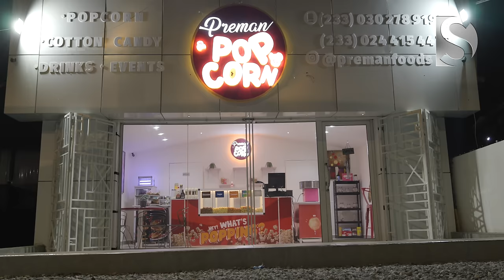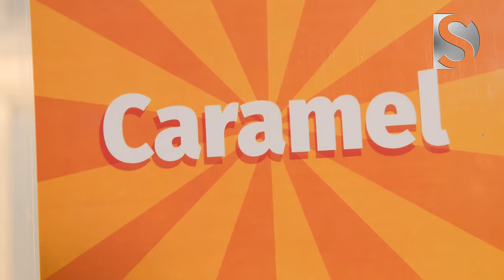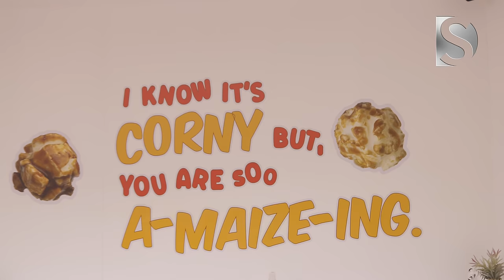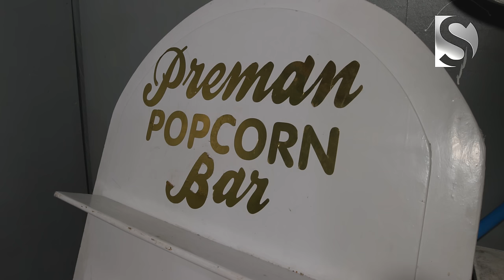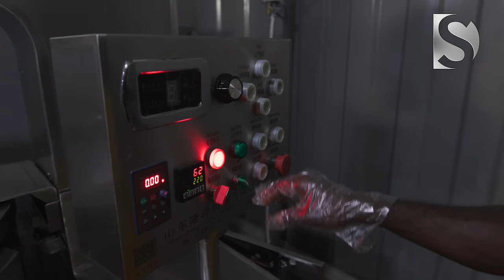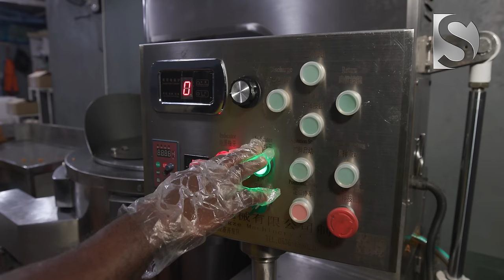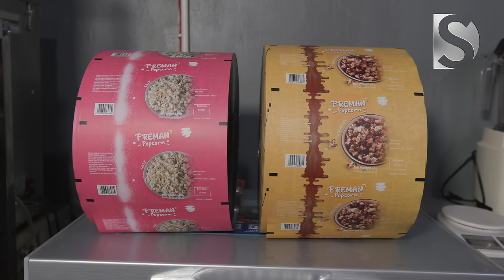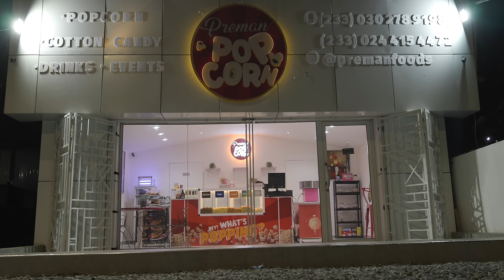NURSE Quits her Profession in AUSTRALIA to Start A Popcorn Business in Ghana!!!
In this video, we're introducing you to a Nurse who Quit Her Profession in Australia to Start a Popcorn Business in Ghana. She abandoned her career in Australia to start a popcorn business PREMANFOODS Company in Ghana.

After working in the Australian healthcare system for many years, Nurse Quits Her Profession decided it was time for a change.

She traveled to Ghana and transitioned to a project manager for an oil and gas company!  With her great passion, she entered into the food production business in ghana.

Watch the video to learn more about Nurse Quits Her Profession, her decision to leave her
Miss Rhoda Poku Darkoh is the CEO of Preman foods.

Location - premanfoods on google maps
400 meters for nyaho clinic or ghana Gas close to the railway.